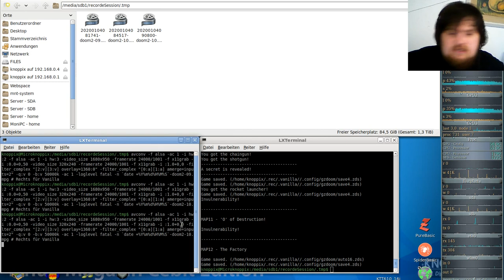DooM II - Komplett Vanilla ( in GZDooM ) - #11